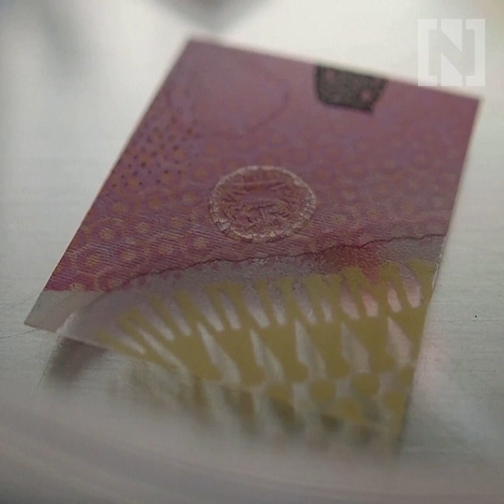Covid-19 may survive on cash and phones for weeks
The coronavirus may remain infectious for weeks on banknotes, glass and other common surfaces, according to research by Australia’s top biosecurity laboratory.